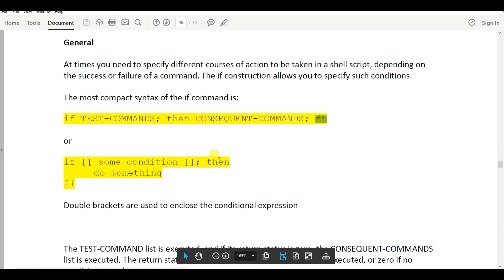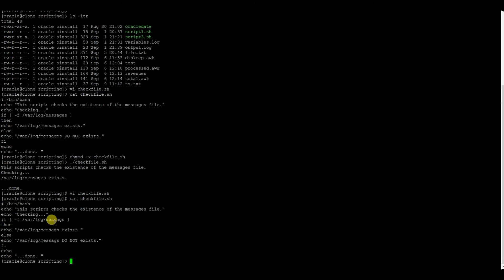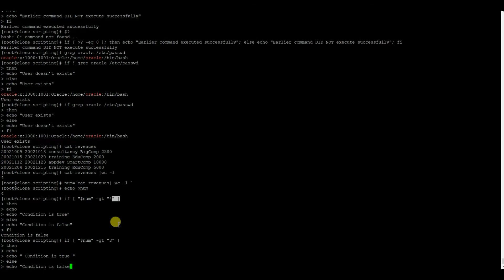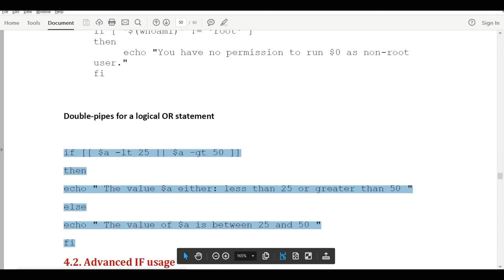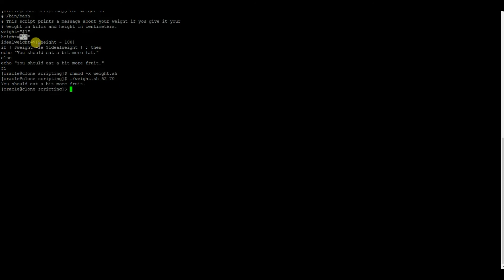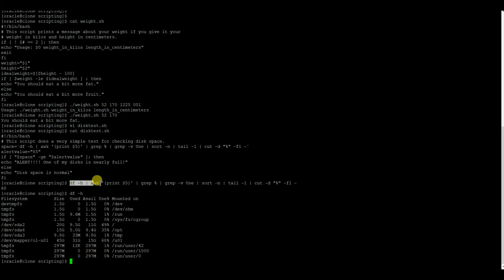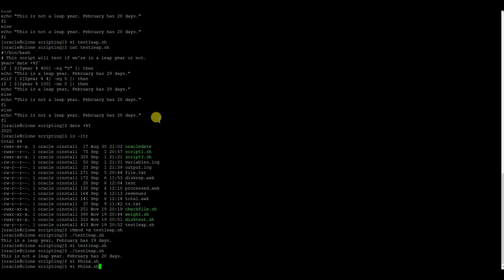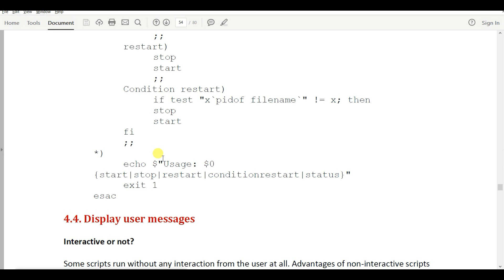Shell scripting tutorial for Beginners - Part 7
This tutorial is exclusively for Oracle DBA's who are willing to learn Shell Scripting from Scratch and implement the same in their day to day life.

Here we will see in detail about the Conditional scripts (If and Case) and how we can implement this in our daily life

Click on the below link to
1. Check the Laptop used for creating the content

2. Microphones used for the recording

3. Kingston 8GB RAM

4. For Screen recording and editing

5. Wireless keyboard and mouse